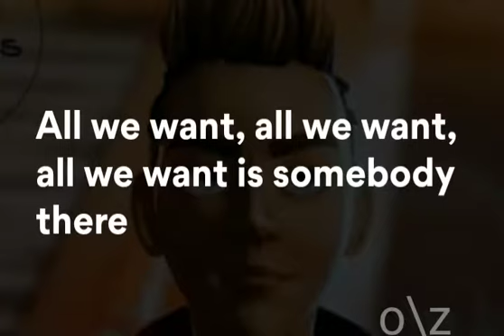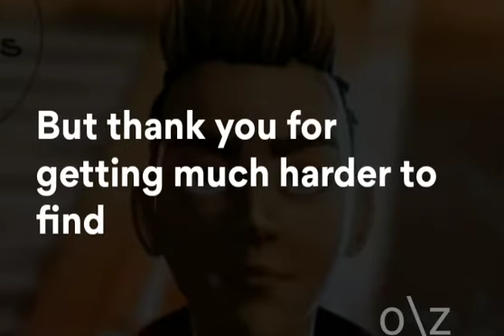Denis Coleman - Make Friends (R3HAB Remix) LYRICS | LETRA